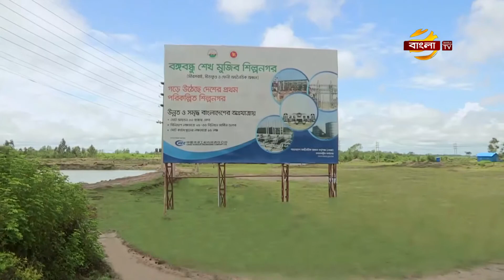দ্রুতই এগুচ্ছে অর্থনৈতিক অঞ্চলগুলোর কাজ; ১০ বছরে পূর্ণ লক্ষ্যমাত্রা ছোঁয়ার আশা | মুজিববর্ষে বাংলাদেশ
আগামী ১০ বছরের মধ্যেই শেষ হচ্ছে দেশে ১০০ অর্থনৈতিক অঞ্চল প্রতিষ্ঠার কাজ। বর্তমানে ২৮টি অর্থনৈতিক অঞ্চল স্থাপনের কাজ চলছে। এরই মধ্যে ৮টি অঞ্চলের বেশ ক'টি ইউনিট উৎপাদনও শুরু করেছে। এ অর্থনৈতিক অঞ্চলগুলো ঘিরে বাড়তি ৪০ বিলিয়ন মার্কিন ডলার রপ্তানি আয়ের আশা করছেন, সংশ্লিষ্টরা। আর এতে প্রায় এক কোটি মানুষের নতুন কর্মসংস্থান সৃষ্টি হবে। বিস্তারিত আসাদ রিয়েলের বিশেষ প্রতিবেদনে।